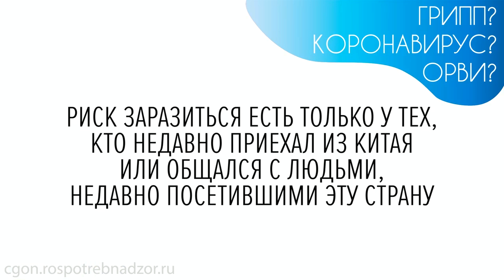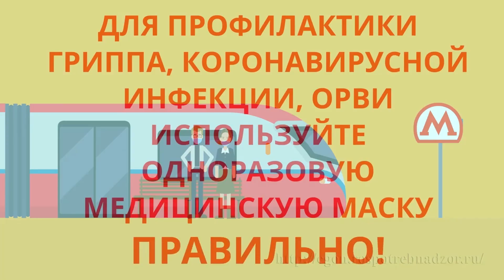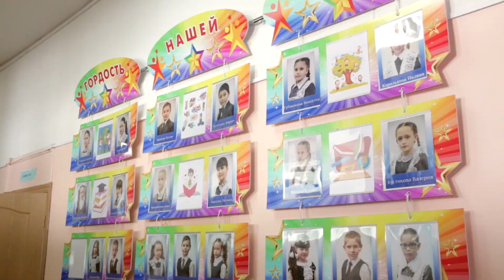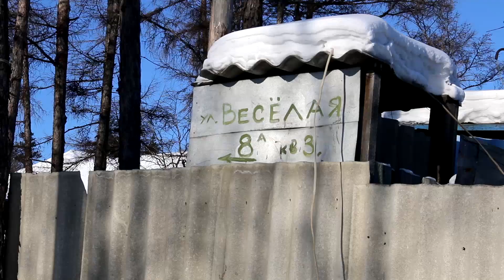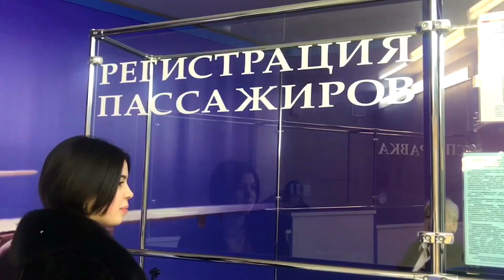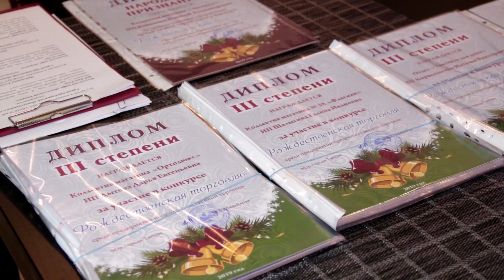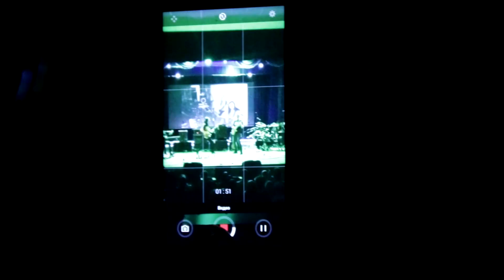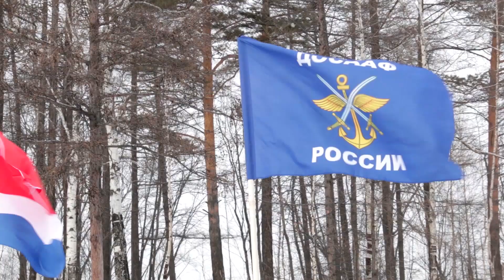НОВОСТИ ТЫНДЫ 07.02.20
Очередной выпуск новостей нашего города на главном городском телеканале Тынды.